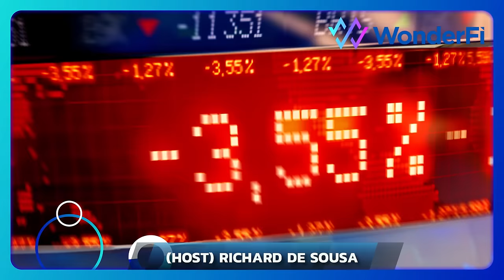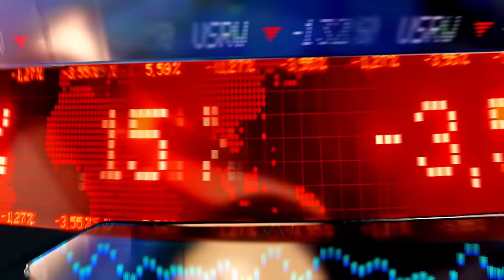Kevin O'Leary new DEFI ipo Wonderfi Technologies (NEO: WNDR) (OTC: WONDF)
Kevin O'Leary new DEFI ipo Wonderfi Technologies (NEO: WNDR) (OTC: WONDF) - RICH TV LIVE - September 8, 2021 - FINANCIAL MARKETS POWERED BY TECHNOLOGY, NOT BANKS

What is Decentralized Finance (DeFi)?
Traditionally banks have been gatekeepers between people and the markets. They set the rules and decided who got to play and who sat on the sidelines.

DeFi democratizes finance through technology. It empowers people to interact directly with financial markets and allows anyone to engage with personal finance.

ringing fair, efficient and accessible finance to the masses.

We believe everyone should have equal access to finance. Our mission is to empower people around the world to access DeFi in a simple, smart and secure way.

"Shark Tank" star Kevin O'Leary has said DeFi will force financial middlemen to find new jobs - maybe shining shoes.
The celebrity investor is backing decentralized finance and says it can change trading within three to four years.
However, regulators are wary of DeFi, particularly after recent high-profile hacks and scams.

"Shark Tank" star and crypto investor Kevin O'Leary has said financial middlemen should find jobs shining shoes, because decentralized finance technology will make their roles obsolete.
O'Leary has evolved into a crypto bull despite having criticized bitcoin in the past. He's now increasingly keen on decentralized finance, or DeFi - the use of crypto technology to create financial products that do not need centralized authorities.
The entrepreneur told Insider last week that one reason he likes DeFi is because he's tired of being "ripped off" by financial middlemen such as foreign-exchange brokers.
"This whole move into stablecoins and cryptocurrencies is to get rid of those middlemen. And we're going to do it in the next three, four years," O'Leary said. "They should find other jobs, maybe they should start shining shoes or something."